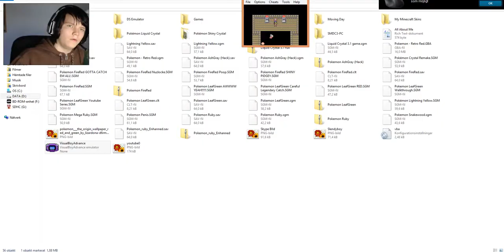Pokémon Liquid Crystal - Part 5 - Slendykid the Mareep Hunter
WHERES MAREEP?!